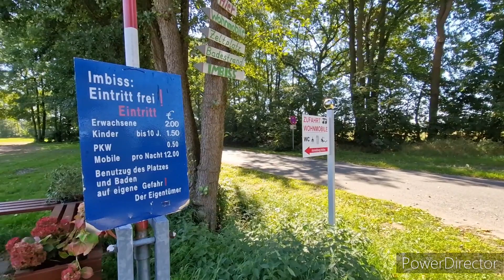camper Erst Schnitzel mit Pommes dann mit dem Klappstuhl zusammengebrochen🤣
Heute:Gitarrenklänge und Kalimba🎸🪇